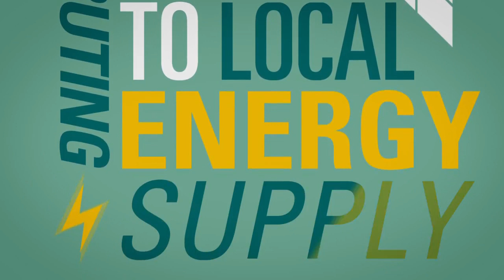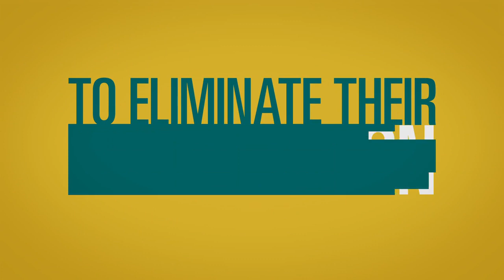Solar Power Works in America.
Rooftop solar works for the US. Why do utilities want to kill it?